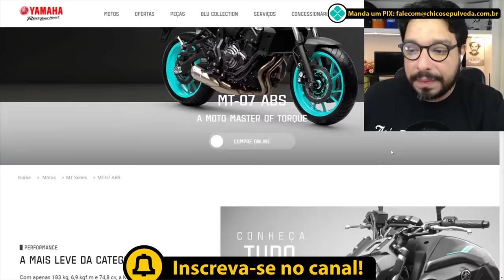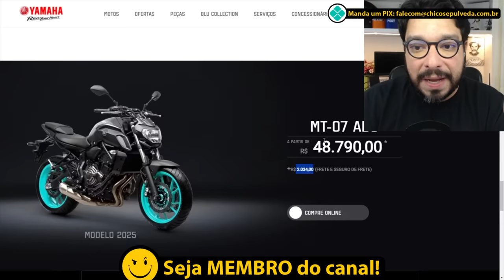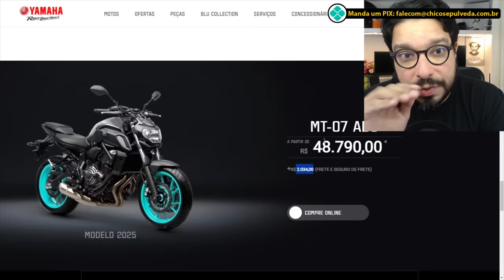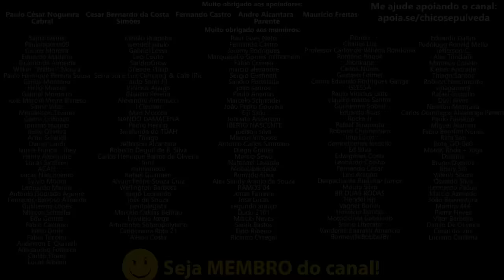This is Brazil: Yamaha Tenere 700 será cara e venderá muito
🔹Faça uma doação em Bitcoin ou Ethereum:
BTC: bc1ql5esj3ctne5gv9mqg54j4gsns280fpu3jfxqjm
ETH: 0x16be8dc1D7f74c1CB2AA2e02089EA5f5fd168bc3